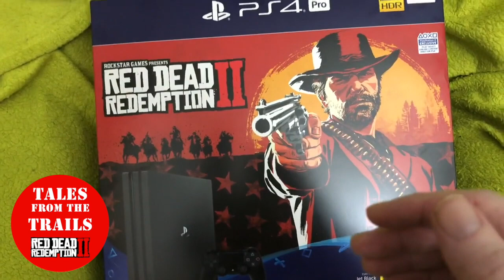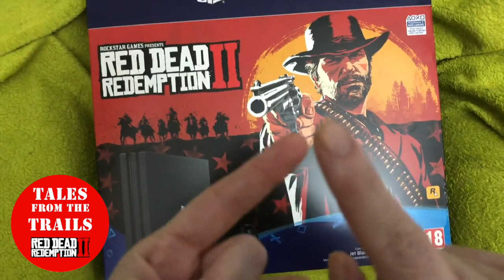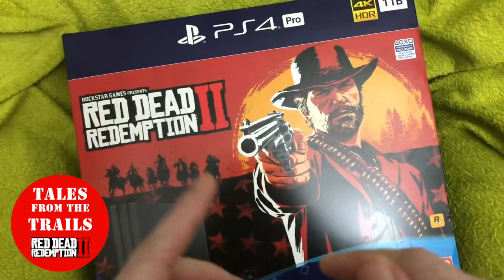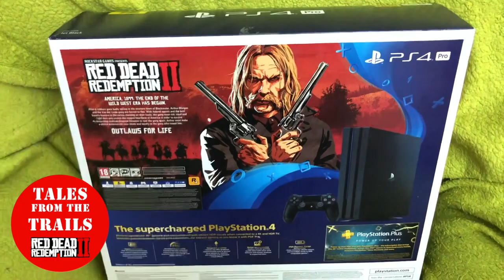The Mystery Delivery - Hardware Upgrade for Red Dead Redemption 2: Tales from the trails Channel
This morning my dear husband told me that he had ordered something online and that I should expect a parcel to be delivered. This is quite unusual as I normally do most of the online shopping. I’m normally at home anyways as I am self employed so it’s not a problem.

When the door knocked I accepted and signed for the parcel from the courier and took the parcel into the living room where my husband was drinking tea and relaxing after work.

He tells me - it’s for you! Surprised I opened the parcel and low and behold - he’s gone and bought me a PS4 Pro console!  I had no idea and it’s a fantastic gift!

He told me that he’s bought me it because he supports me and wants to help make the channel better. This is fantastic for you guys and girls too this means you will be seeing much better quality videos.

The PS4 records in 720p whole the new PS4 Pro records in 1080p giving YOU a HD experience!

I want to thank YOU the supporters, subscribers and viewers because if you were not there - the channel wouldn’t be what it is- and this would not have happened.

I know that I need to upgrade my tv to a 4K one to see gameplay myself in 4K however this is happening during February 19.

Thank you - the supporters!
Thank you - my dearest husband!
I am extremely grateful for this.

I still have several pre-recorded and scheduled videos for daily release but new videos I will title with PS4 Pro.